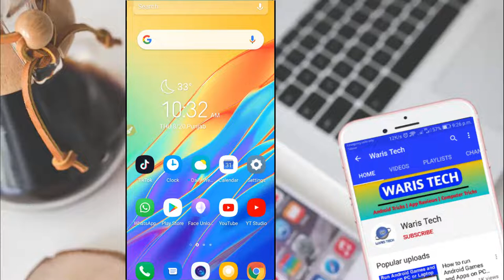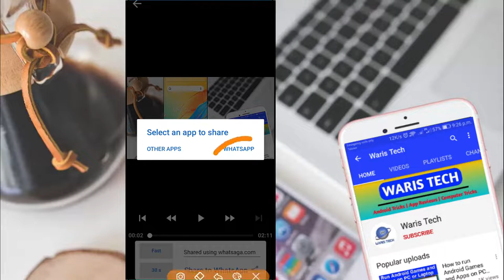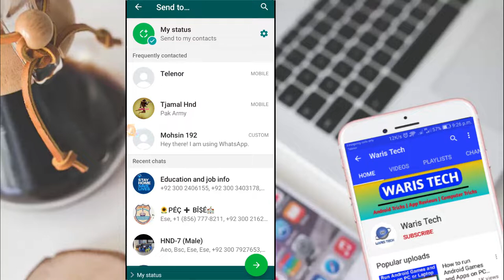WhatsApp Status New Secret Trick That Blow Your Mind